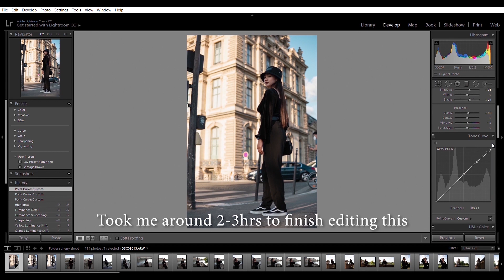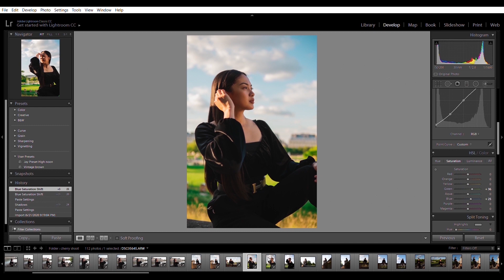Bakit nga ba may kamahalan mag-avail ng Photography service?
In this video. just watch it hehehehehe